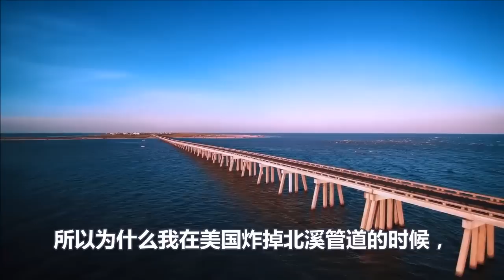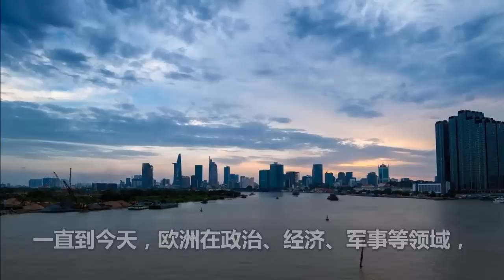美国鬼心思多、一环扣一环、对俄罗斯钝刀割肉、整个欧洲彻底沦为炮灰、